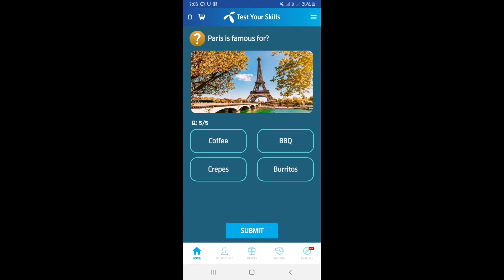Paris is famous for?